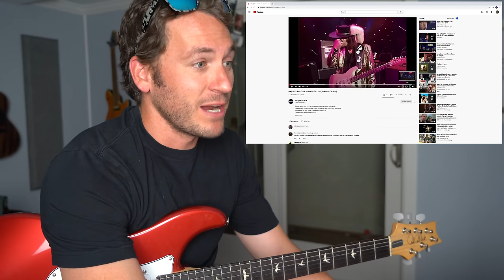Guitar Teacher REACTS: Stevie Ray Vaughan "Ain't Gone 'n' Give Up On Love" American Caravan LIVE 4K